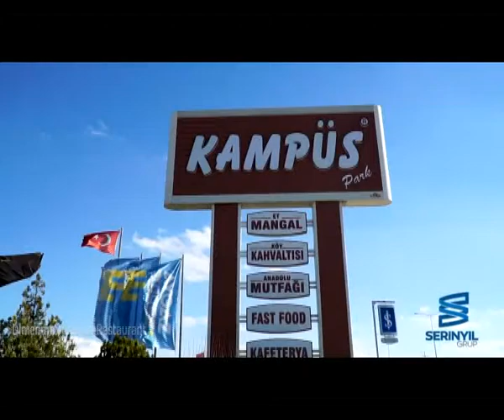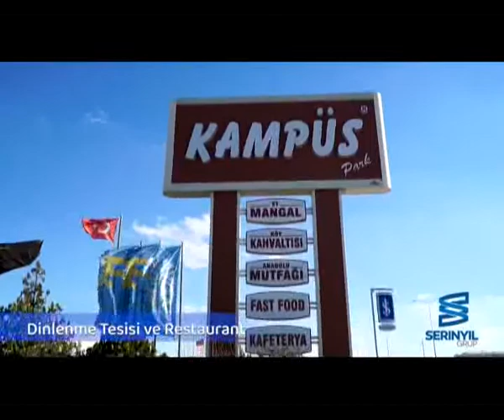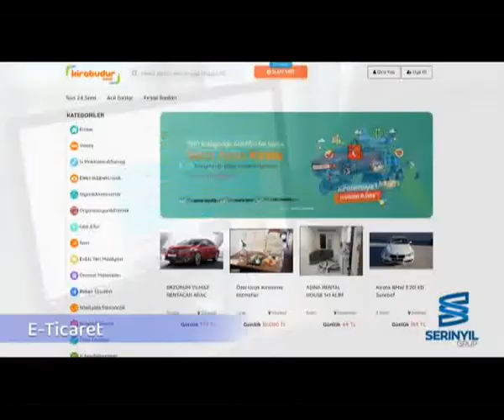26 07 2021 haberler